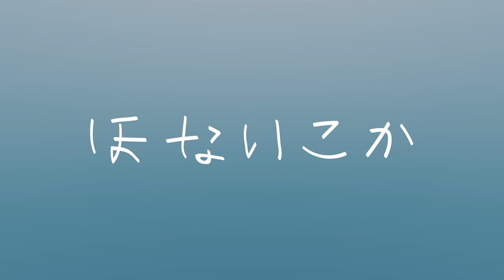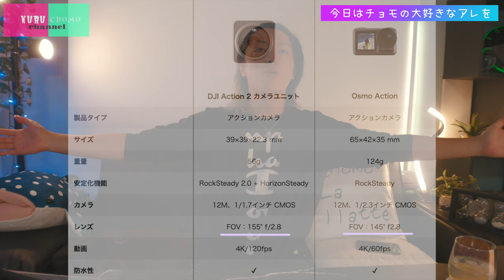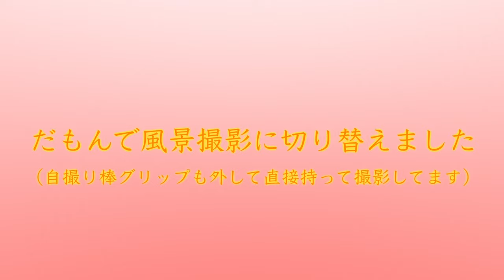祝【DJI action2】販売開始！！でもやっぱり【osmo action】が好き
まさかの２回続けてガジェット動画！！

ご安心下さい。退屈させまいとチョモの愛犬
世界の癒やしまろ様がご協力くださいました。

ガジェット好きなあなたもそうでないあなたも
ベクトルは違えど癒やしの１０分を。

gopro派のあなたのお話も聞きたいんじゃー
是非是非コメントしてくださいねー☆

DJI Action 2 Dual Screenコンボ

【国内正規品】DJI OSMO Action アクションカメラ